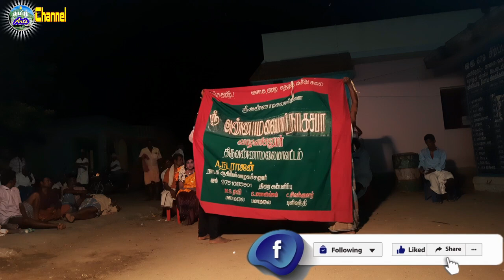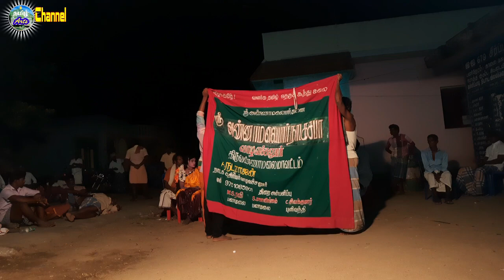தமிழ் தெருக்கூத்து அண்ணாமலையார் நாடக சபா திருவண்ணாமலை